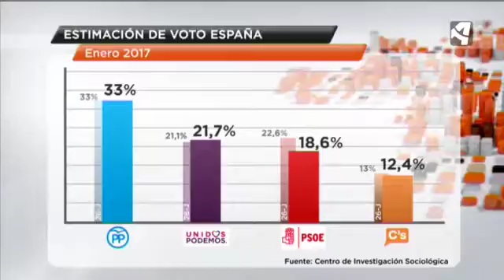SOLO EL PSOE MEJORA